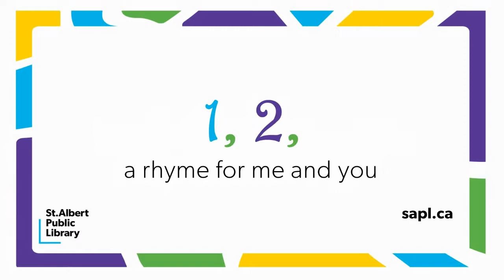Monkeys Storytime Mix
Need to get some energy out? Get ready to monkey around with a couple of active and silly songs.